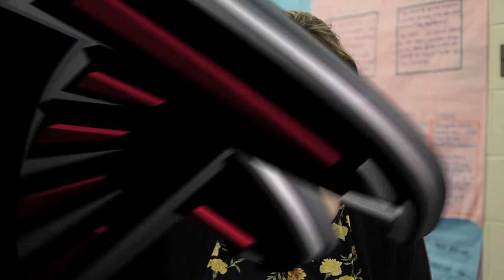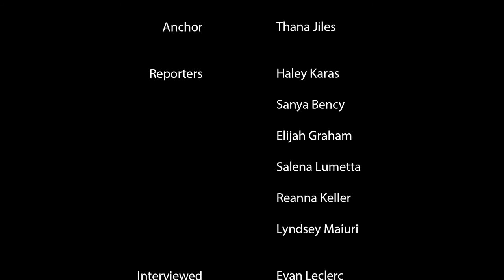HFII Newscast S16 Eps 4